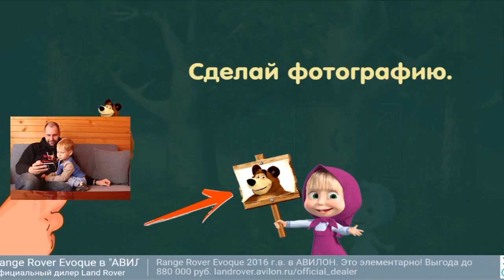Маша и Медведь мультик игра для детей Прохождение игры Маша учит ягоды Android/iOS Baby GO!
В этом видео мы с вами научимся различать ягоды и будем развивать реакцию:)